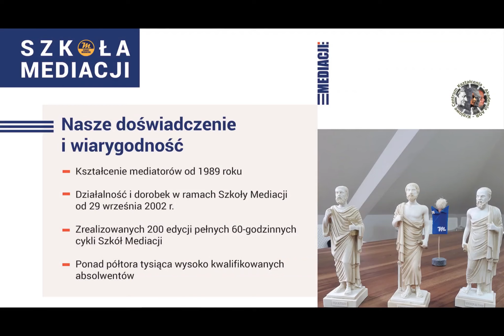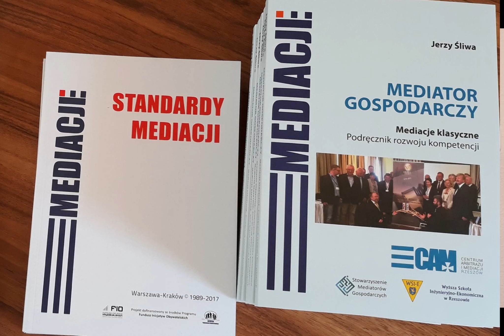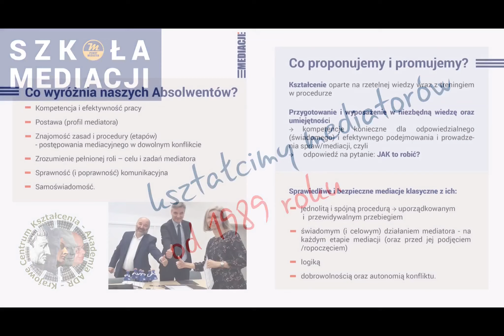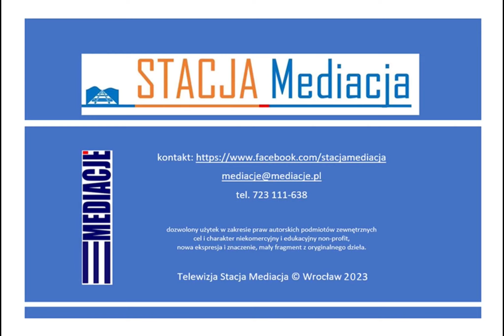Alternative dispute resolution (ADR)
ALTERNATYWNE WOBEC SĄDU SPOSOBY ROZWIĄZYWANIA KONFLIKTÓW
Wszystko co warto wiedzieć o konfliktach i mediacjach. Oficjalny materiał Polskiej Izby Mediatorów, która daje gwarancje jakości i rękojmię dla mediatorów.
budujemy zaufanie społeczne